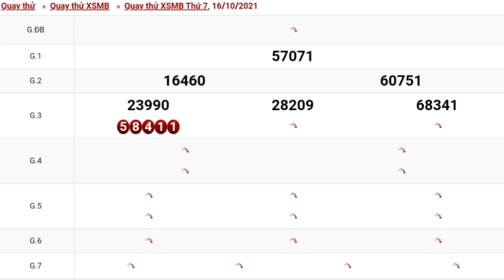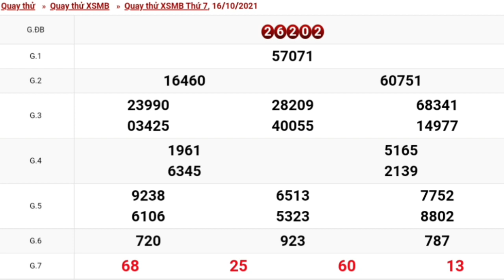XSMB Quay Thử Dự Đoán - Xổ Số Miền Bắc ngày 16/10/2021 -KQXS-Hà Nội - xsmb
Números Para Hoy
Numerloga Bingoo o